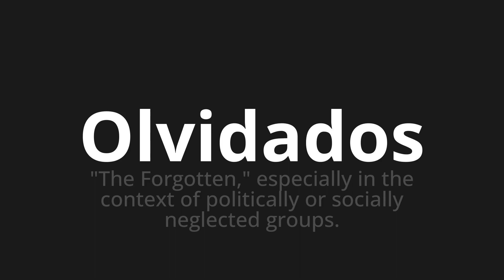How to pronounce Olvidados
🌍 Learn a new language now Master the Pronunciation of 'Olvidados Which Means forgotten' - which means : "The Forgotten," Specially in the Context of Politically or Socially Neglected Groups. 📝 with @HTPronounce 🎓🗣️ - [Your Guide to Spanish]

Learn to pronounce 'Olvidados' perfectly in Spanish with our easy and engaging tutorial by @HTPronounce! 📖📽️ In this comprehensive video, we provide you with native speaker examples 🗣️👂 and phonetic breakdowns 🎵 to ensure you get the pronunciation just right.

How to say Forgotten in Spanish